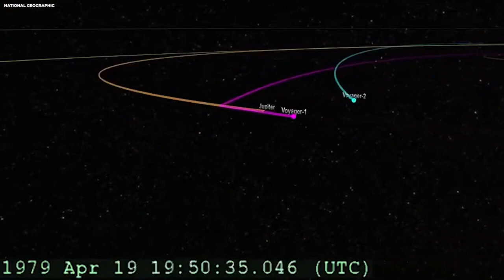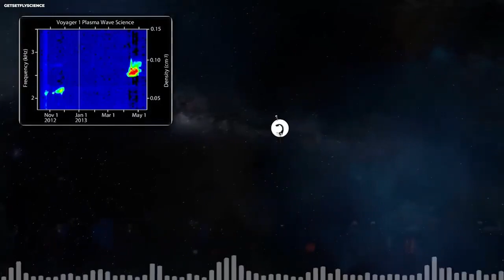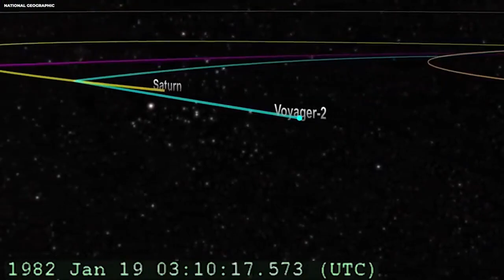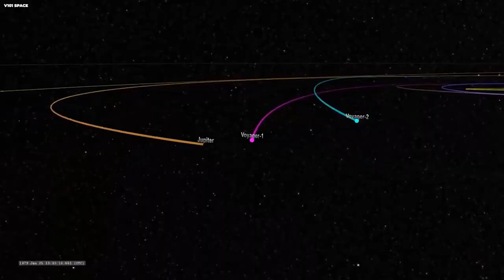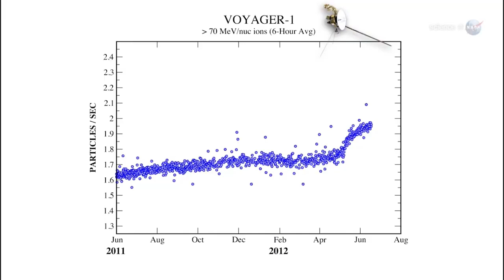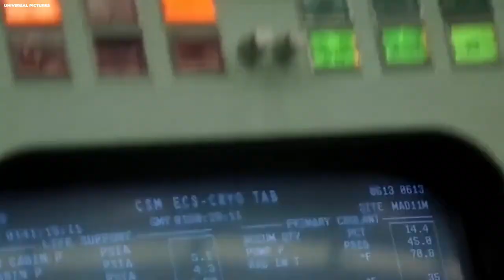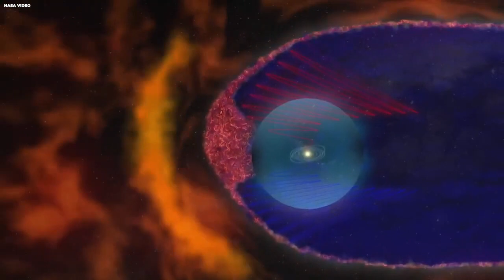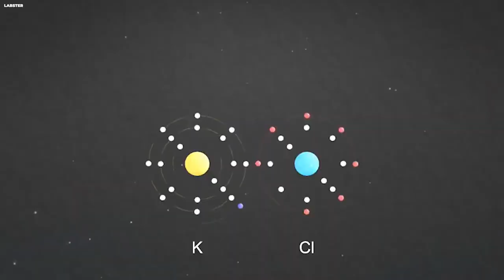Voyager 1's Impossible Discovery After 45 Years in Space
Incredible revelations await as we delve into the unbelievable discovery made by Voyager 1 after 45 years in space! Prepare to be astounded by the secrets it has unveiled about the cosmos. 🚀